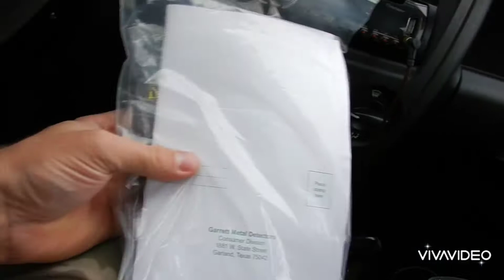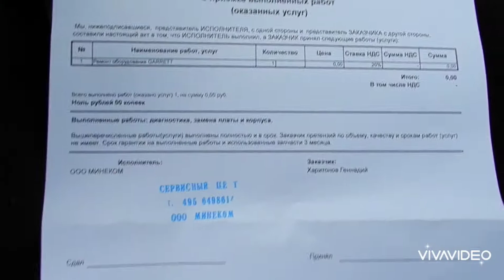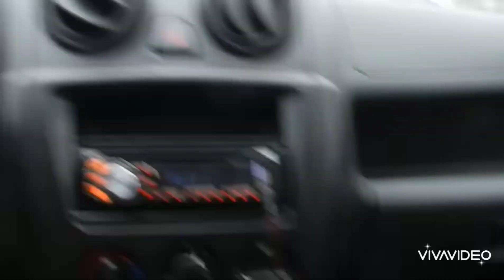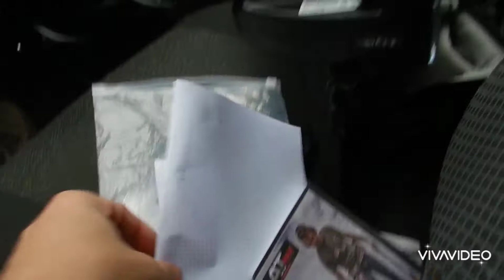AT MAX GARRETT Поломка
Гарантийный случай с моим at max
не первый случай...